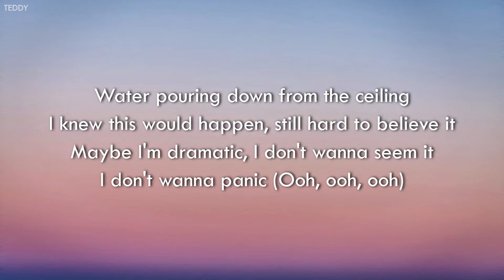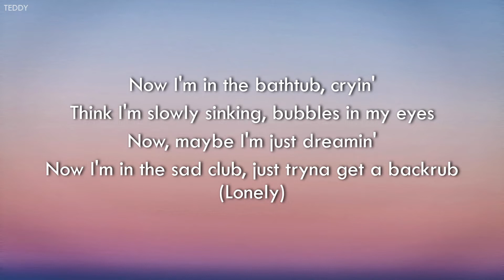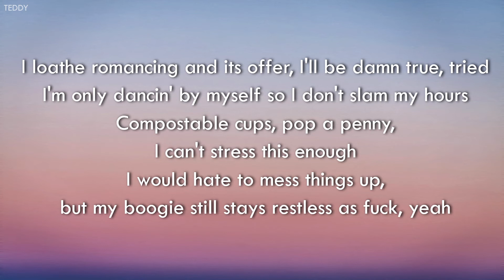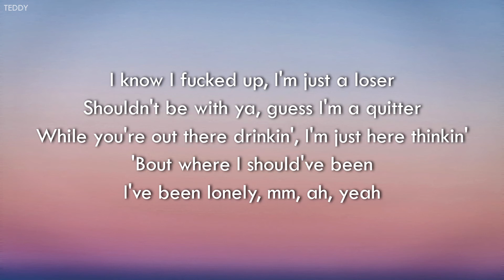BENEE - Supalonely (Lyrics) ft. Gus Dapperton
(🔔) Ice Bear is here!!! Thank you all of you guys!!!
Background: Unsplash

Lyrics: BENEE - Supalonely (ft. Gus Dapperton)

[Chorus: BENEE]
I've been lonely, mmh, ah, yeah

I don't wanna panic

[Pre-Chorus: BENEE]
I'm a sad girl in this big world, it's a mad world

[Post-Chorus: BENEE]
La-la-la-la, la-la-la-la
Lonely (I'm a lonely bitch)
La-la-la-la, la-la-la-la

[Verse 2: BENEE & Gus Dapperton]
Now I'm in the bathtub cryin'
Think I'm slowly sinking
Bubbles in my eyes now
Maybe I'm just dreamin'
Now I'm in the sad club
Just tryna get a back rub (Lonely)

[Pre-Chorus: BENEE with Gus Dapperton]
All of my friends know what's happened, you're a bad thing

[Chorus: BENEE]
I know I fucked up (Fucked up), I'm just a loser (Loser)
Shouldn't be with ya (With ya), guess I'm a quitter (Quitter)
While you're out there drinkin' (Drinkin'), I'm just here thinkin' (Thinkin')
I've been lonely, mmh, ah, yeah (Woah)

[Post-Chorus: BENEE]
La-la-la-la (Woo), la-la-la-la

[Bridge: Gus Dapperton]
I loathe romancing in itself, yeah, I'd be damned to try
Compostable cups, B-B-BENEE, I can't stress this enough

[Chorus: BENEE & Gus Dapperton, BENEE]

[Post-Chorus: BENEE]
La-la-la-la, la-la-la-la

[Outro: BENEE]
La-la-la-la, la-la-la-la (I've been lonely, I've been lonely)
Lonely (I've been lonely, by the way)
La-la-la-la, la-la-la-la